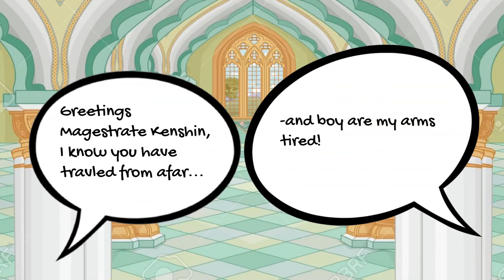Chapter 8 Nahuatl 003